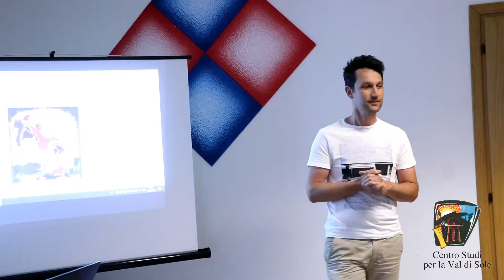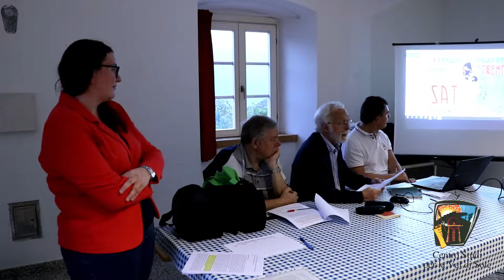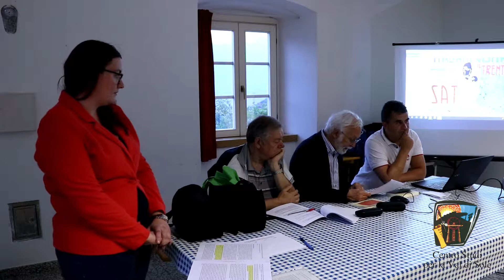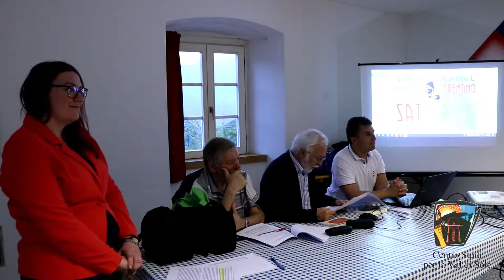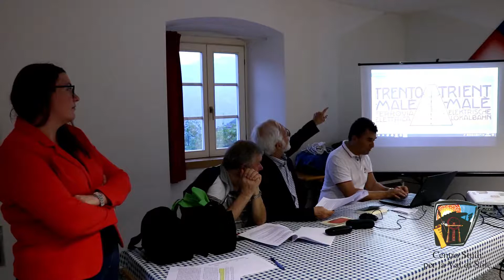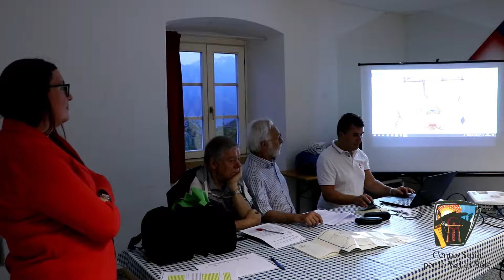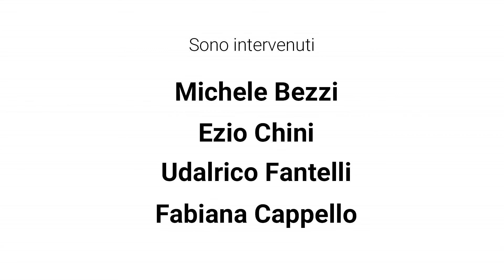Le Valli di Sole, Peio e Rabbi nelle guide di Brentari e di Battisti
CENTRO STUDI PER LA VAL DI SOLE
Quarto appuntamento della rassegna "Destinazione Val di Sole".
Bolentina (TN). Relatori: Michele Bezzi, Ezio Chini, Udalrico Fantelli, Fabiana Cappello